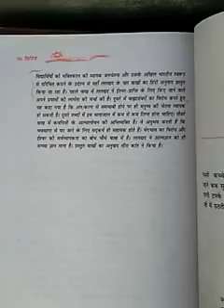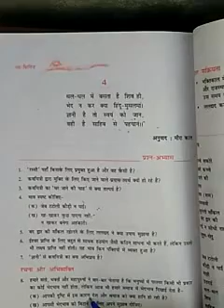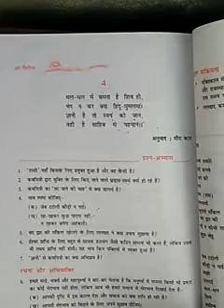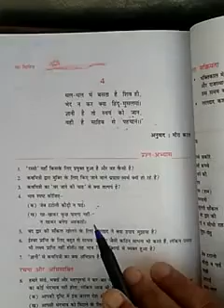कक्षा 9वीं-हिंदी भाग-1(पद्य-खंड )कविता-2 'वाख' के अभ्यास के प्रश्नोत्तर